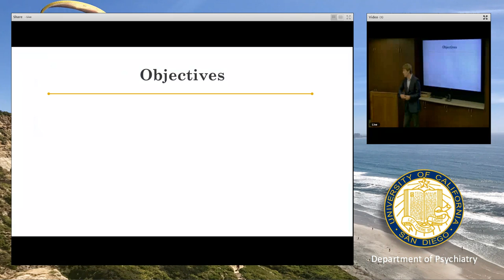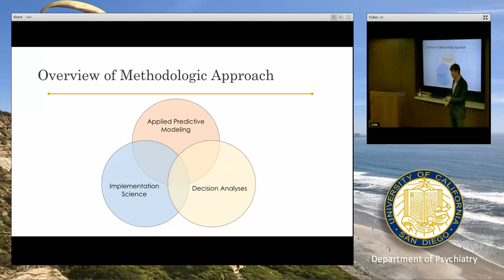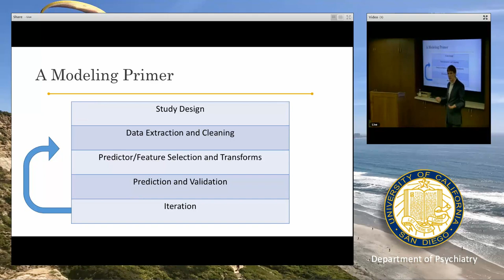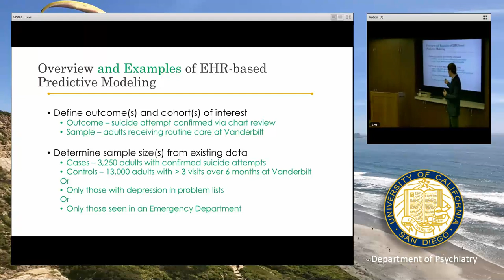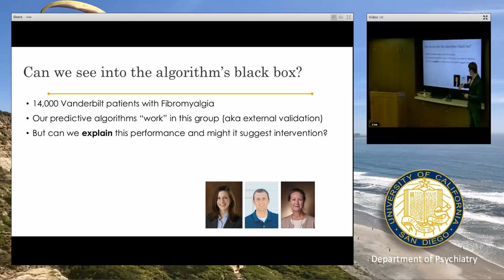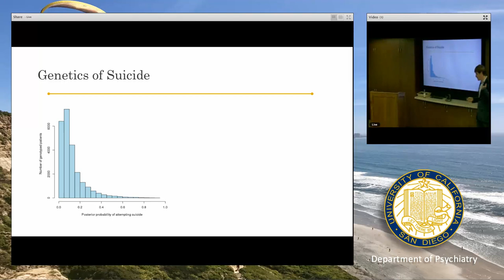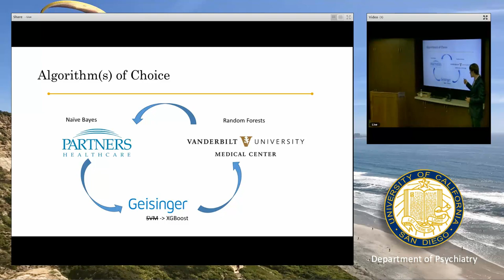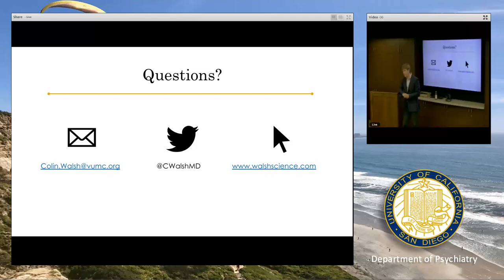Markou Research Seminar Series Colin G Walsh, MD, MA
Prediction and Phenotyping to Enable Precision Psychiatry